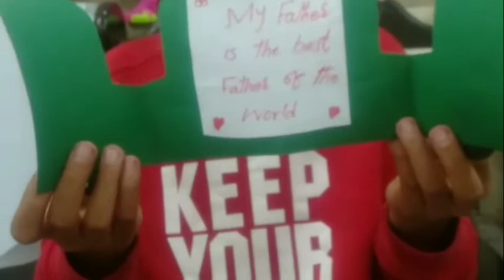How to make father day card/kids activities blogs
Assalamualikum I am Muhammad. Wellcome to my channel.We make paper craft , origami ideas.we make lots of fun with clay, activities, blogs and games yahoooooo